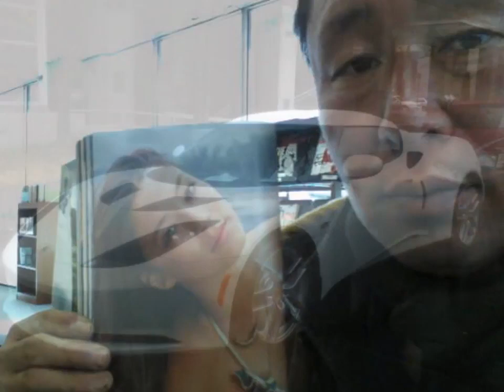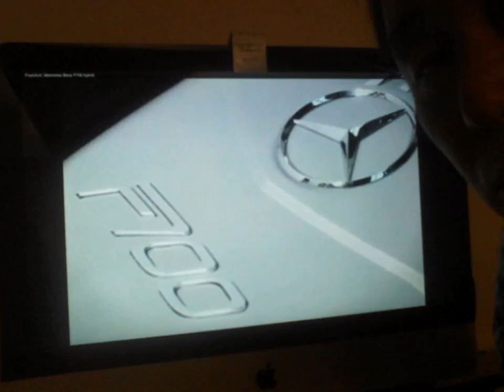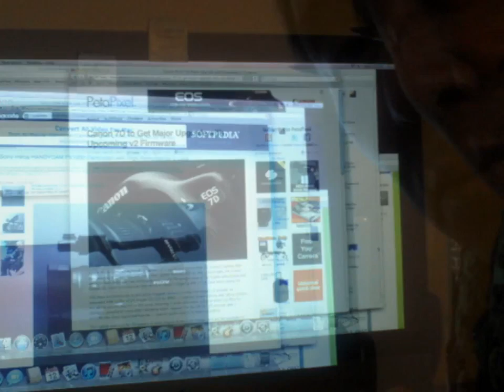배문고 25기 진양훈의 Emergency List Slideshow 49